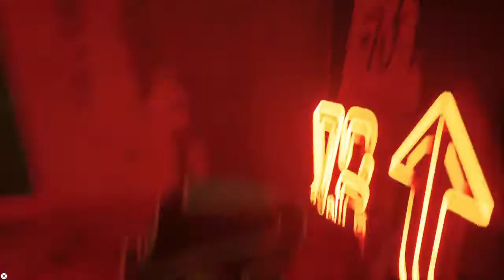Stray i took 5ever